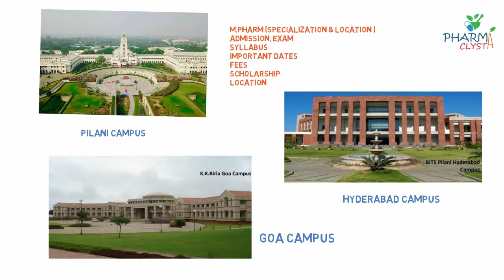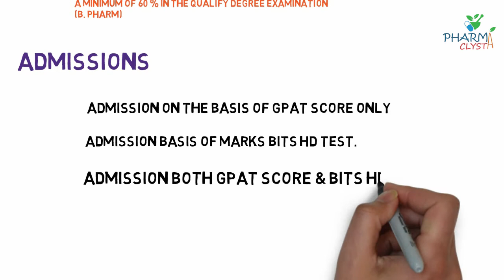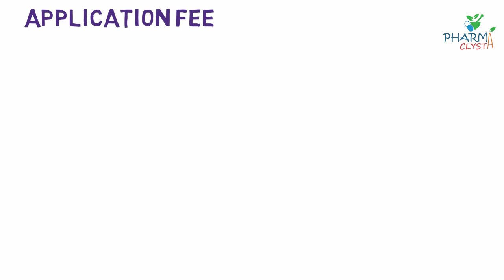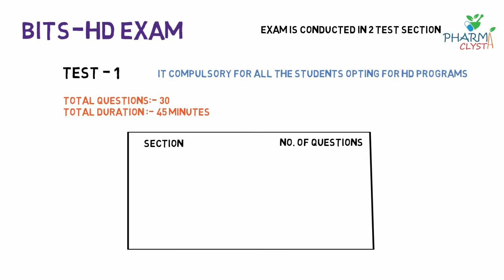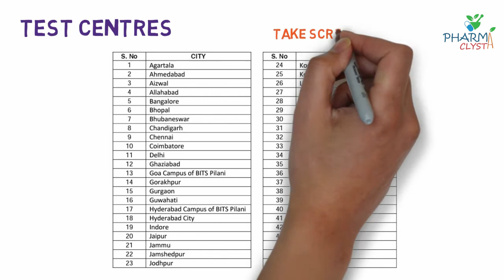BITS Pilani Admission Procedure| Application | BITS HD | Pharmacy |Pilani Campus | Hyderabad Campus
BITS Pilani Application form filling started for Their Masters Program.
In this video we will discuss about BITD- HD Exam, Application Fee, College Fee, Admission Procedure, Important dates for BITS HD Exam 2022.

BITS Pilani Has 3 Campus
1. Pilani Campus
2. Hyderabad Campus
3. Goa campus

Admission :- Admission Happen Through GATE/GPAT Score and BITS HD online Test In masters Programs M.E/ M.PHARM.

You will get chance to select choice of specialization but you will get specialization in Masters based on Score of your GATE/GPAT OR BITS HD.

As 50% of seats filled through GATE/GPAT
And Remaining 50% Filled through BITS HD

You should always opt for BITS HD exam even if you have GOOD GPAT/GATE Score.

E.g.  If Pharmaceutics has 20 Seats than 10 Seats will be filled through GATE/GPAT & 10 Seats through BITS HD.

Theirs chances that if you don't have great score GPAT/GATE and apply through only GATE/GPAT Score than you may not get the seat of your choice of department.